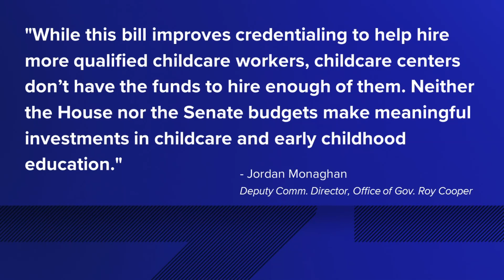Effort continues to fill open job positions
A week ago, North Carolina Gov. Roy Cooper signed Senate Bill 722 into law looking to find a solution to the ailing education system and the need for educators. It's no quick fix, as other industries like restaurants and hotels try to find ways to attract people to positions.

SB 722 changes certain requirements, providing flexibility for people to acquire their Child Development Associate credential in Early Childhood Education.

But, the governor's office told WCNC Charlotte it's no magic bullet that would remedy all of North Carolina's education needs. The governor's office believes that more money needs to be invested in child care centers to hire enough workers.

It's the same push and pull in the hospitality industry.

Lynn Minges, president and CEO of the North Carolina Restaurant and Lodging Association, explained it's a capacity challenge for restaurants and hotels.